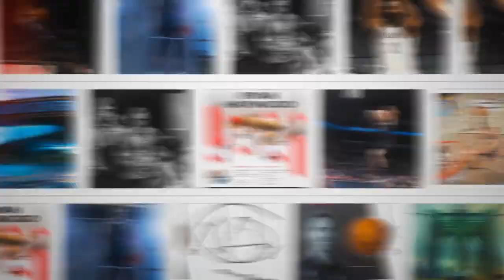Mohammed Diaby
Pro Scout Exposure Camp Canarsie, Brooklyn Saturday April 13th, 2024